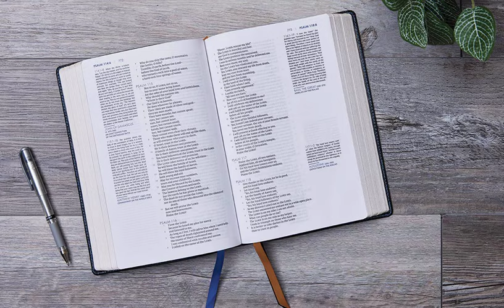Derek Prince: Witchcraft, heresies, false religions.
Prayer at the end.